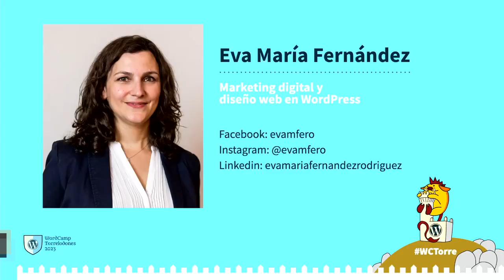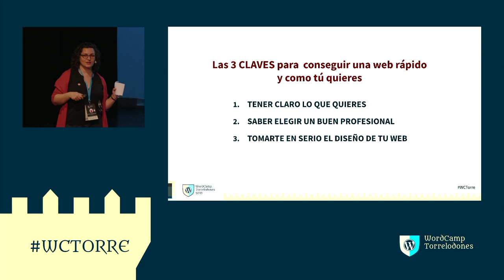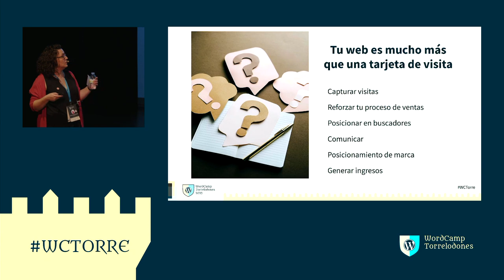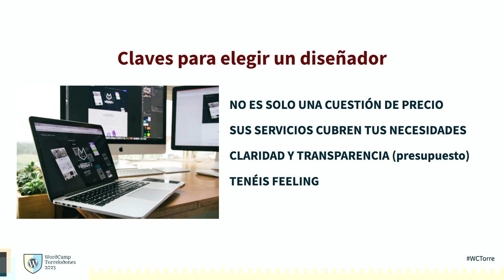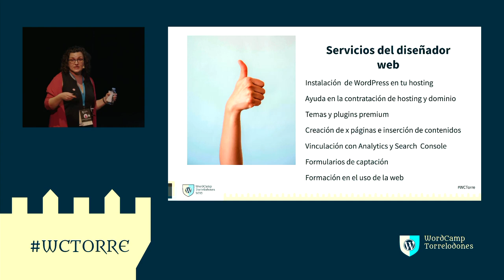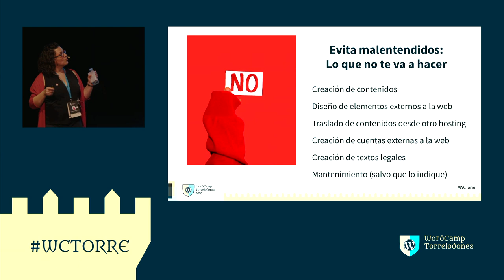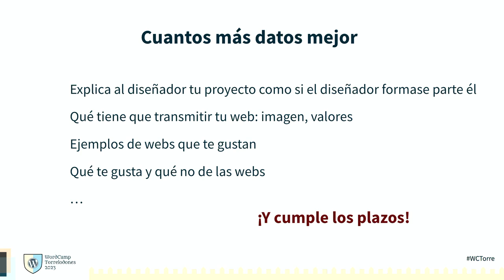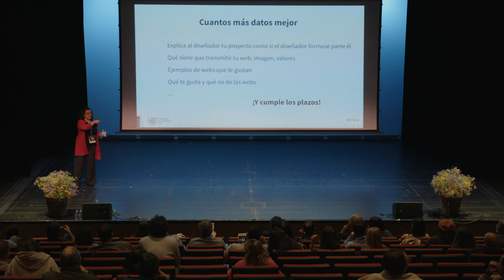Quiero una web ¿y ahora qué?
Hoy día los emprendedores consideran fundamental, como un paso más de la creación de su empresa o start-up, tener un web, pero cuando acuden a un desarrollador o diseñador no tienen muy claro ni qué quieren y/o necesitan, ni cuáles son las funciones que el profesional al que contratan tiene que realizar.

Además darles una serie de tips para elegir al mejor profesional, más allá del precio. La charla pretende aclarar esos puntos para que la creación de su web sea un paso más en la creación de su empresa y no un lastre que se enquiste como un castigo.